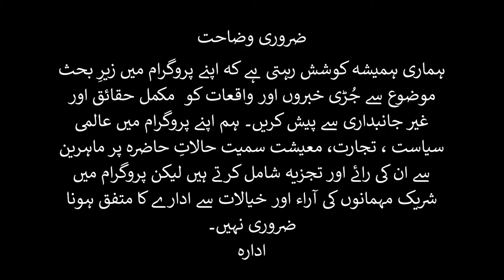Iran-Israel dispute is on peek, Can Middle East afford another war.?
Foresight Episode 167  YT